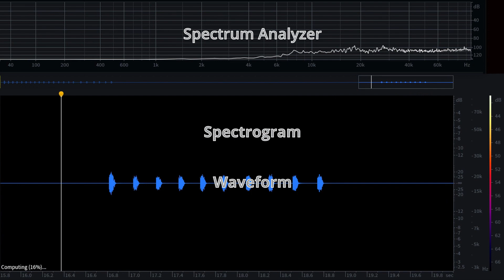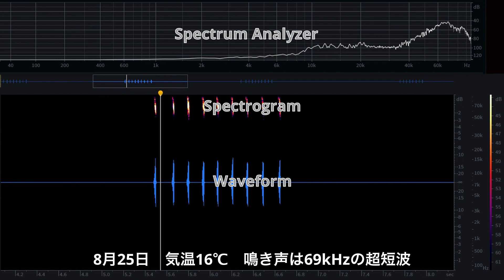目で見るエヒメフタエササキリモドキの鳴き声 / Tettigoniopsis ehimensis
愛媛二重擬小翅笹螽蟖の鳴き声は44~69kHzの超音波

超音波で鳴く不思議なササキリモドキ類。日本国内に約40種。そのすべてがコウモリのように30kHz〜70kHzの超音波で鳴き、人の耳には聞こえません。
ここではバットディテクターと呼ばれる超音波計測機器を用い、可聴音に変換した鳴き声を聞くことができます。

右横に表示されるベルのアイコンをクリックしていただくと、新作動画の通知が届きます。